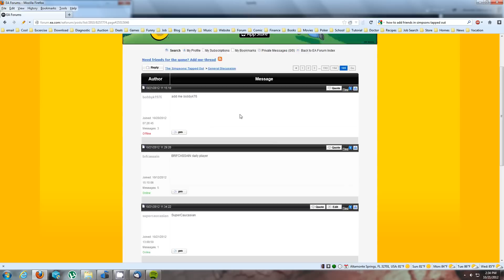Simpsons - Tapped Out - How to quickly add friends to get easy fast cash - iPhone/iPad/iPod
See links I posted below...

In this quick tutorial, I'll show where to go online quickly add friends to the game, "The Simpsons - Tapped out."

By adding additional friends to the game, you will be able to quickly gain XP and cash.